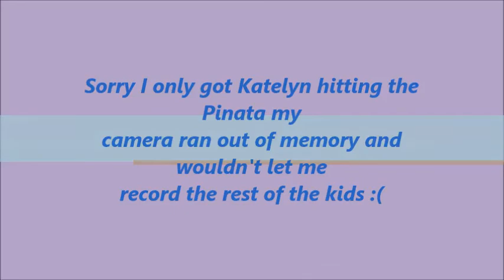BIEBER IN THE BASEMENT! Happy 9th Birthday Katelyn!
Katelyn's Birthday was May 15th so she had a sleepover party and we got to hit a Justin Bieber pinata we dislike him haha!